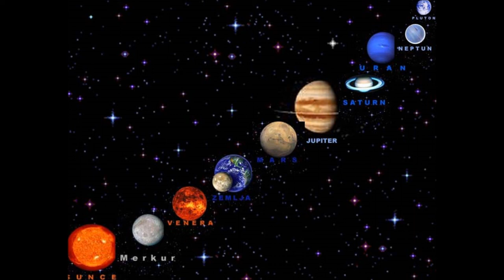Android Cartel - Wake Up Call (Desert Dwellers Remix)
My channel is non profit use..only for promoting artists and spreading love*
If any artist think that I should remove their content from